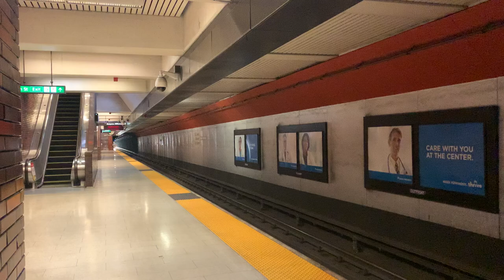Berryessa North San Jose bound BART train arrives at 12th Street/Oakland Station 7/28/21